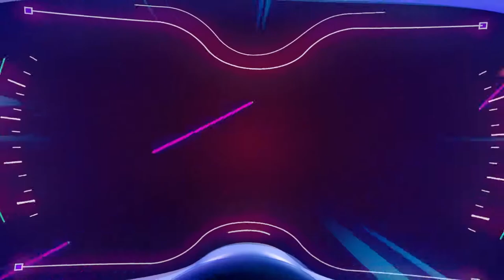Forza Horizon 5 Begins🏎️|1st Race of Forza Horizon 5|ForzaHorizon5|(Part 1 of the FH5 series)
MY IN GAME NAMES

Call of duty Mobile: DYNAMIS_YT

VALORANT: DYNAMIS GAMINGYT

PUBG NEW STATE: DYNAMIS_YT
MY DEVICE

ANDROID: IQOO3

WINDOWS: LENOVO IDEAPAD GAMING 3 WITH RYZEN 7 4800H CPU AND NVIDIA GTX 1650 GPU

    I hope you enjoy this video 💯🔥 keep supporting and follow me for more🔥